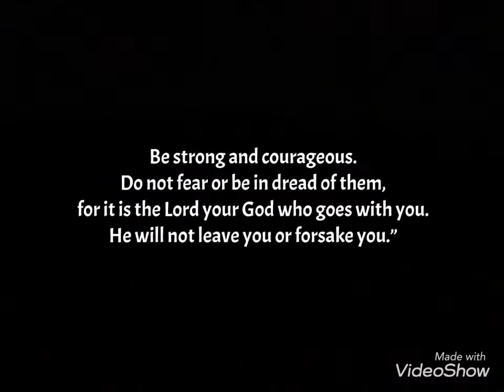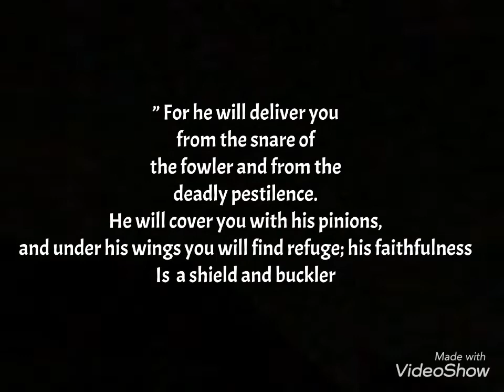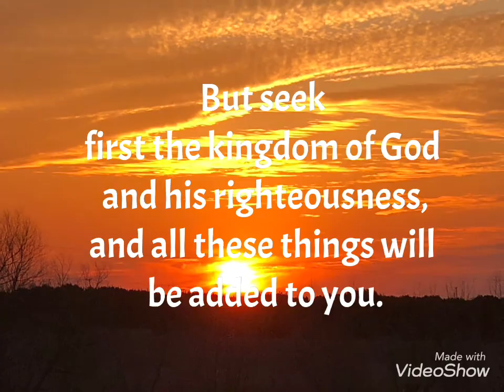Peace be still